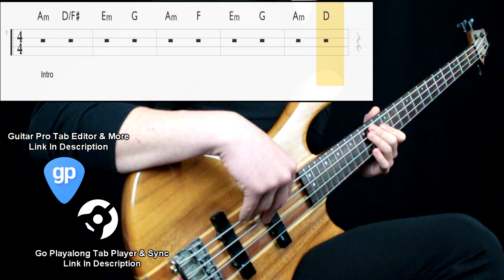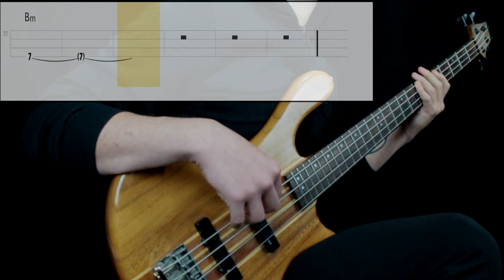Radiohead - Karma Police (Bass Cover) (Play Along Tabs In Video)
Bass Tone

- Bridge Action: Mid High
- Pickup Selection: Neck
- Pickup Tone: Full
- Finger/Pick Strength: Mid to Mid High
- Finger/Pick Shape: Round
- Other: Played on the neck pickup

Amp/Cab Tone

- Gain: 5
- Bass: 6
- Mids: 8
- Treble: 5
- Pedals: No
- Other: -

Mixing

- Other: -

Transcription Sources

- Isolated Track: Yes
- Live Videos: Yes (little info)
- Clips: No